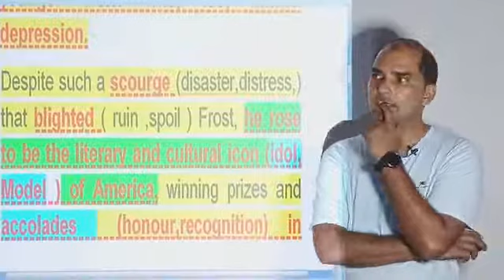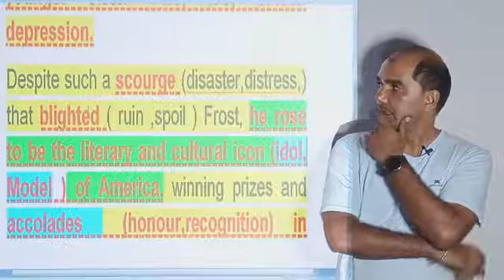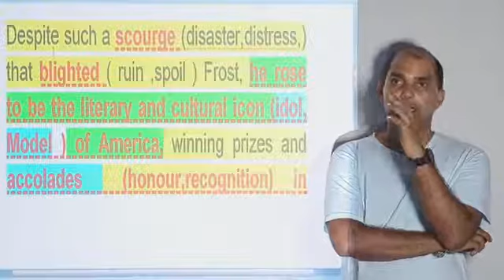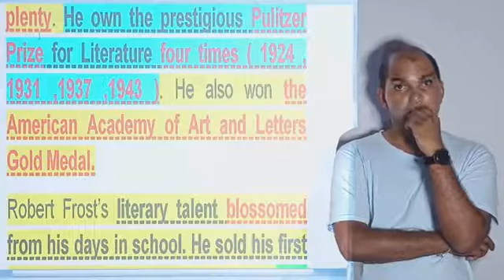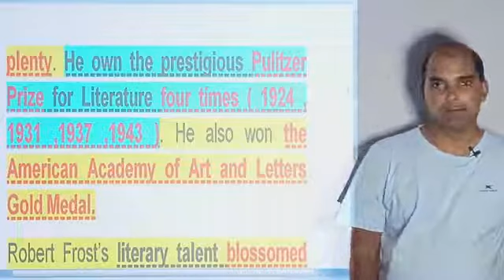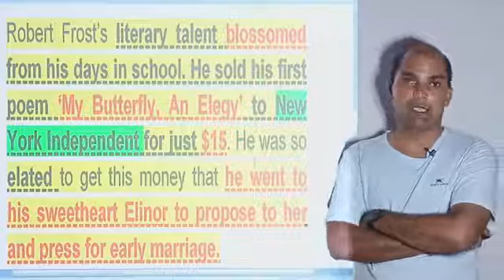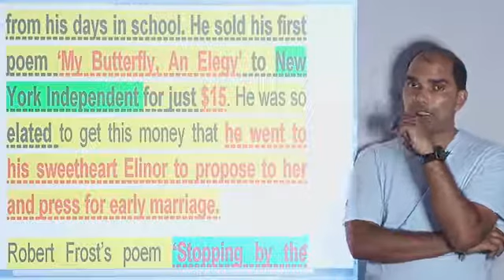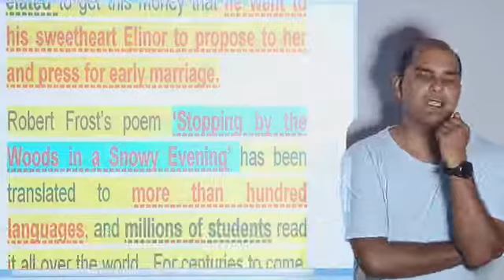A ROADSIDE STAND (03) BY VIJAY YADEV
Class 12 Chapter 05 (poetry) English (Flamingo)